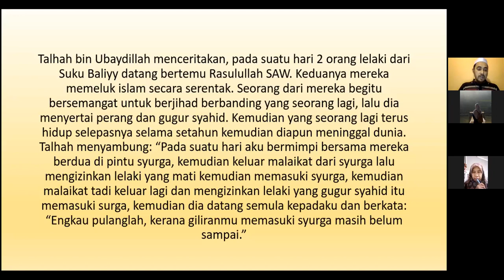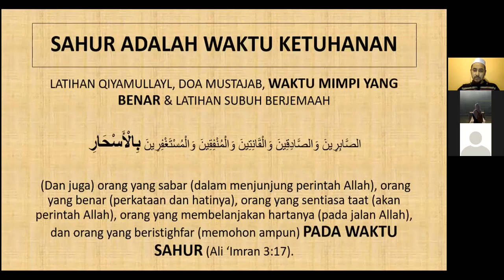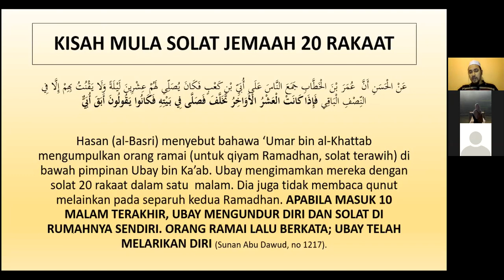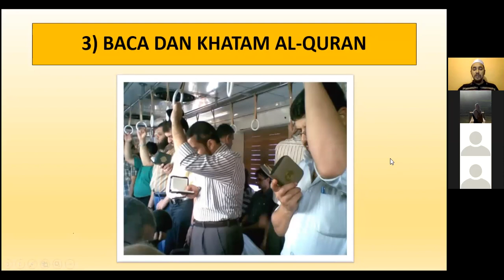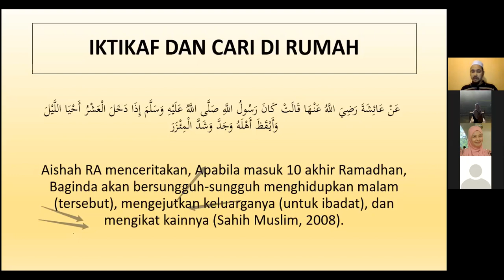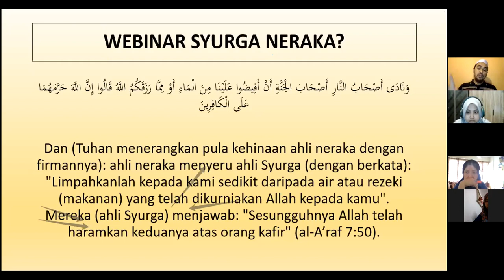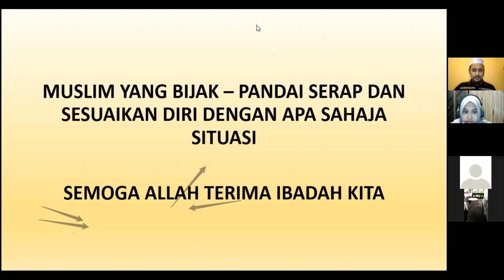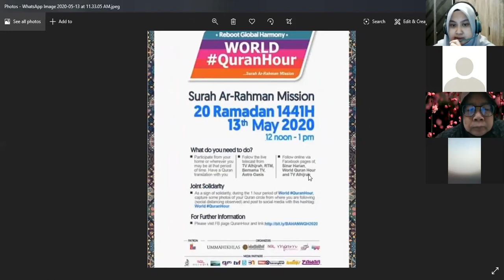IIUM Ramadhan Talk with Ust Abdullah Bukhari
via Zoom Web Conference

IIUM Ramadhan Talk with Ust Abdullah Bukhari Abdul Rahim
Head of Tilawah Division, CELPAD.

'NORMA BAHARU RAMADHAN BUAT MUSLIM'

Early part of video was unfortunately cut-off. Ust was briefing about 'Ibadah Ramadhan membezakan darjat dua orang yang mati. ' followed by narration of the hadeeth.